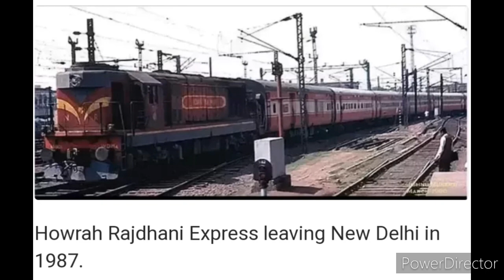WDM-2 diesel engine: The killer of steam engines from indian railways